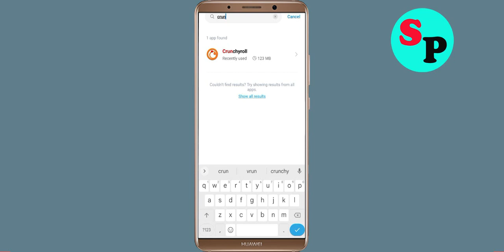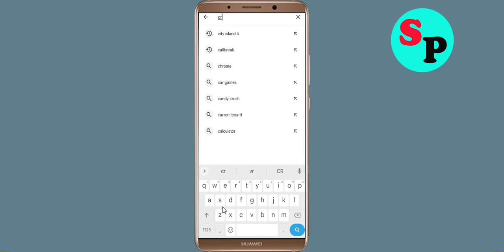Fix Unfortunately Crunchyroll App Has Stopped Issue in Android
Fix Unfortunately Crunchyroll App Has Stopped Issue in Android mobile phone

In this video, i will show you how to Fix Unfortunately Crunchyroll App Has Stopped Issue in Android || Fix Crunchyroll App Not Open Problem Android. If you are facing same problem in your android mobile phone it will help you a lot.

e). Scroll to and tap Crunchyroll App
f). Tap Clear cache button.
g). Tap Clear data button, then Crunchyroll App.

h). Tap Uninstall Crunchyroll App, then Crunchyroll App.